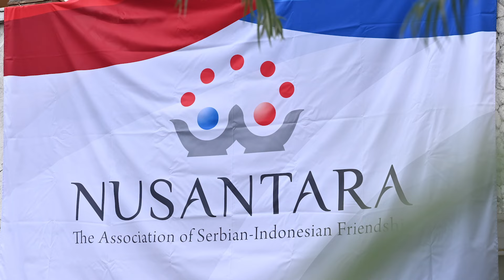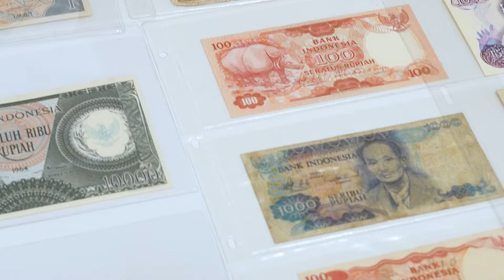INDONEZIJA. CARSTVO 1000 OSTRVA. DRUŠTVO NUSANTARA. AVALSKI TORANJ U BOJAMA INDONEŽANSKE ZASTAVE